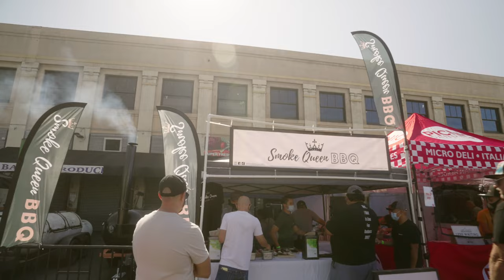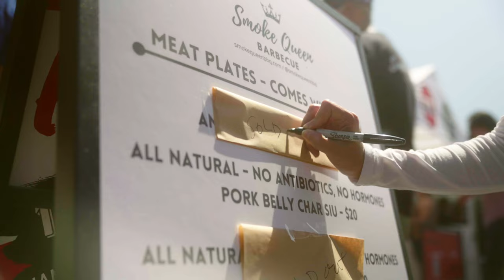Move Forward Episode 2: Winnie Yee-Lakhani of Smoke Queen BBQ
Moveforward Episode 2 ft Winnie of Smoke Queen BBQ

This is a story about how Winnie Yee-Lakhani overcame doubt and was able to moveforward, finding her passion in barbecue.

The purpose of the Move Forward campaign is to share real-life stories about how individuals have overcome adversity in spite of setbacks and are breaking barriers to achieve what is seemingly impossible. We hope to show others that they are also capable of overcoming life’s obstacles, one step at a time.

To us, “Move Forward” is more than a slogan. In light of the recent state of the world, we were forced to reflect on our true purpose, not only as a brand but as people. Moving forward is disruption. It means overcoming obstacles and having a “never quit” attitude. It’s staying creative and always a step ahead of the game. It also means finding light in our darkest moments.